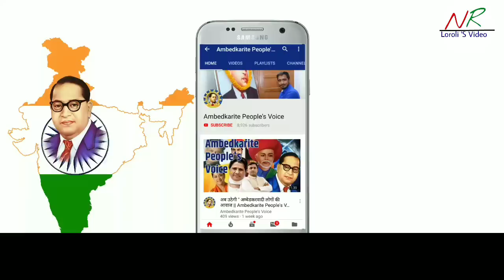मायावती की गठबधंन नीति सबसे मजबूत है ! // BSP Chief Mayawati best on Alliance